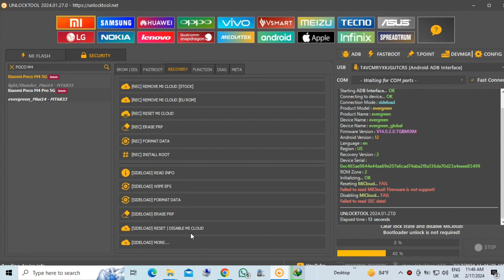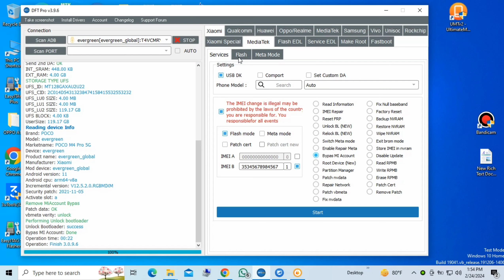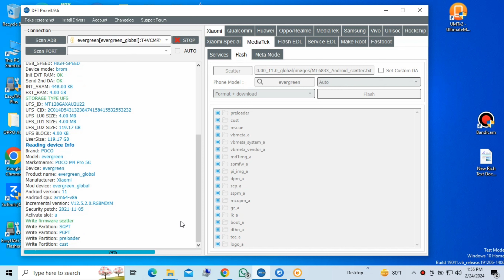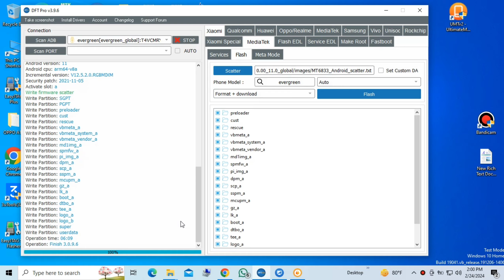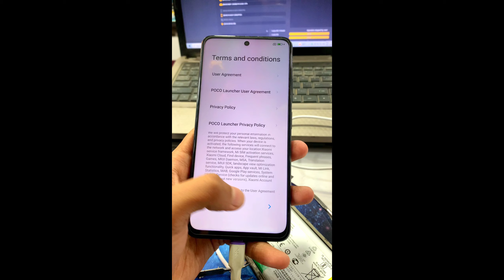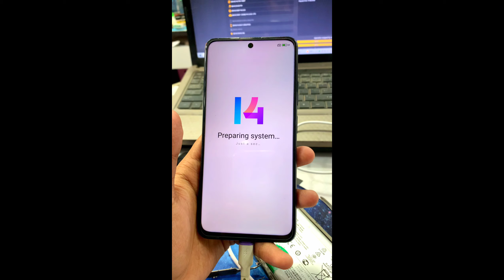POCO M4 PRO 5G MI ACCOUNT BYPASS AFTER THE SYSTEM HAS BEEN DESTROYED